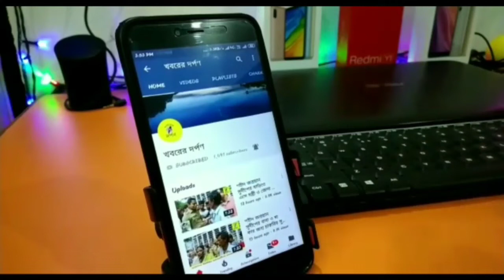দলবদলের বিষয়ে শুভেন্দু অধিকারী প্রসঙ্গে মুকুল রায় কি বললেন দেখুন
কৃষ্ণনগরে সাংবাদিকদের প্রশ্নে দলবদলের বিষয়ে শুভেন্দু অধিকারী প্রসঙ্গে মুকুল রায় কি বললেন দেখুন।